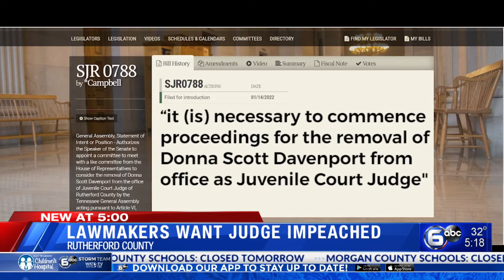Lawmakers want Rutherford County judge impeached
Tennessee lawmakers want to oust Rutherford County Juvenile Court Judge Donna Scott Davenport due to her history of illegally arresting and jailing children.